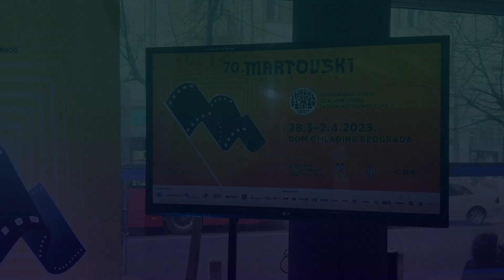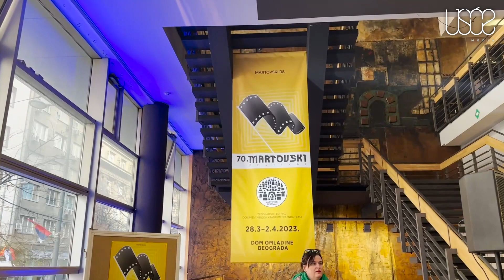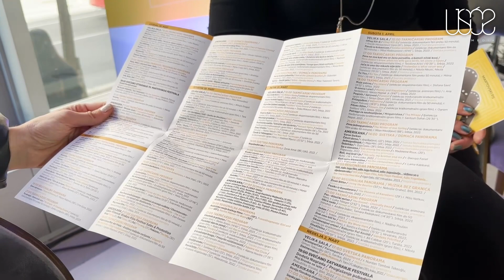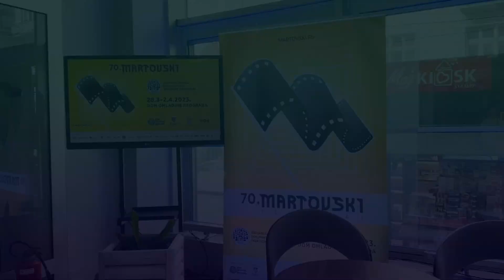Vodim te na jedno mesto - 70.Martovski festival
Jubilarni 70. Martovski festival održava se od 28. marta do 3. aprila. Na festivalu moći ćete da vidite čak 101 kratki, dokumentarni i eksperimentalni film.

Autor
Mirka Kešelj